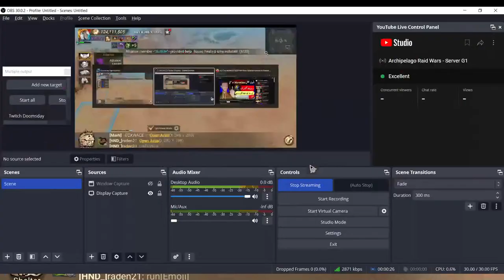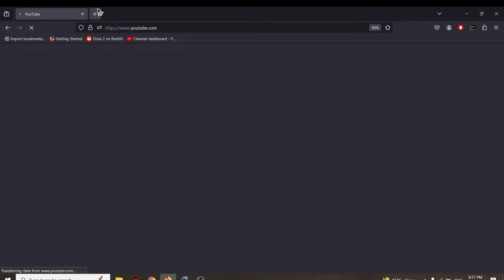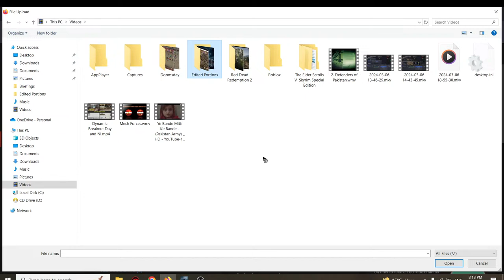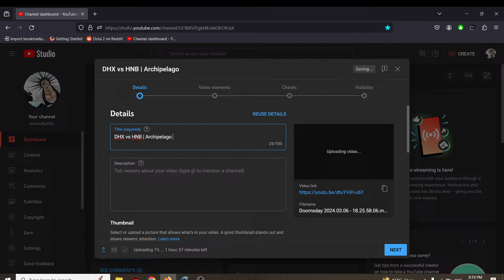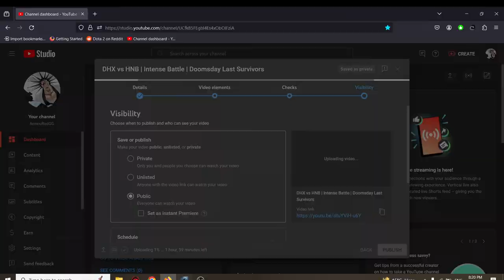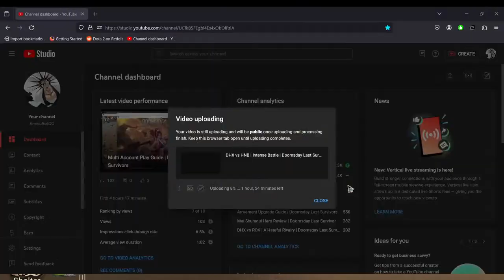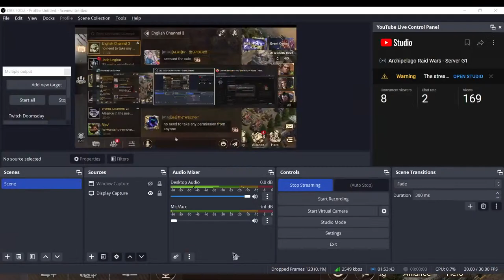HNB vs DHX | Archipelago Raid Wars - Server G1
Come on in and see G1 wars on AR Island wars.